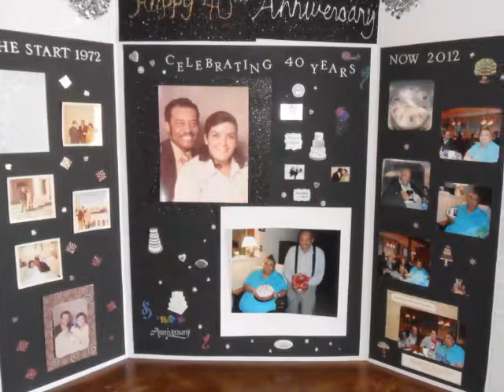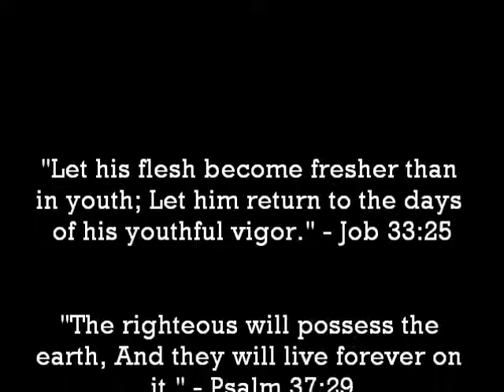Charles Coleman 2015 Tribute Video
Pictures and video tribute with Kingdom Melodies